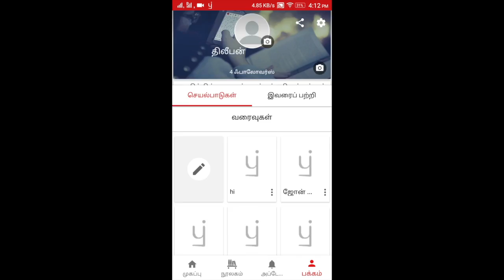பிரதிலிபி || கைபேசி செயலி வெளியாகிவிட்டது